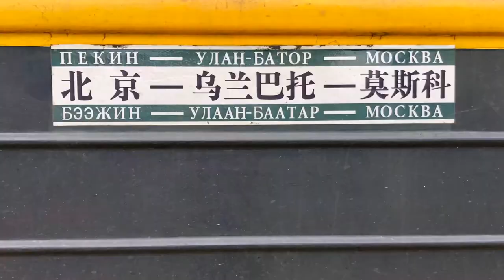PART IX Transsiberian Train Moscow - Beijing 1001Trips by Juergen Schreiter